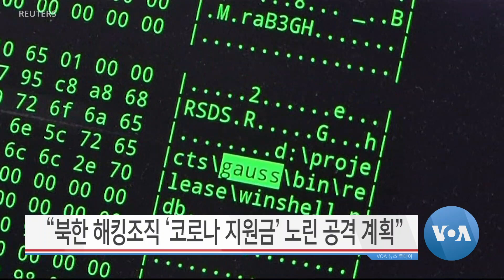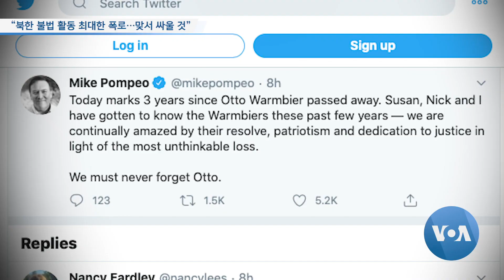[VOA 뉴스 투데이] 2020년 6월 20일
“북한, 균열 노린 ‘긴장 고조’…‘워킹그룹’ 필수” / “북한 해킹조직 ‘코로나 지원금’ 노린 공격 계획” / “북한 불법 활동 최대한 폭로…맞서 싸울 것” / 우크라이나 “2017년부터 북한 노동자 불허” / “세계 난민의 날…‘탈북민 상황’ 최악”